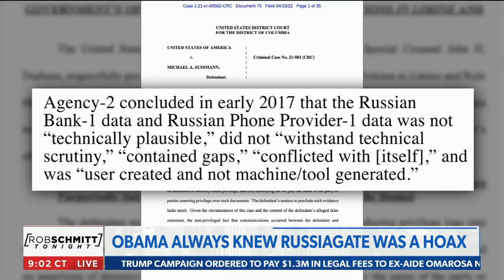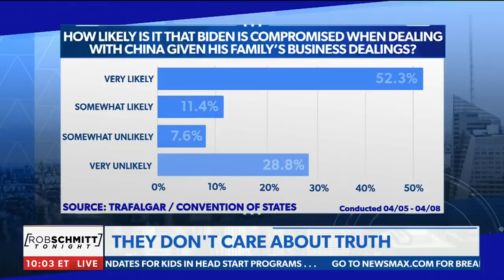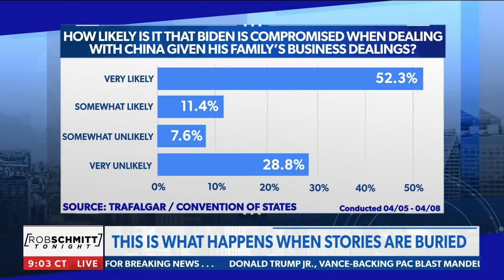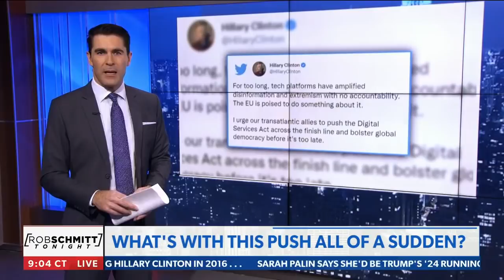Rob Schmitt calls out the 'sickness' in the Democrat Party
Rob Schmitt: Barack Obama, Taylor Lorenz, and Democrats "know how dangerous it is to show Americans the sickness inside of their party."